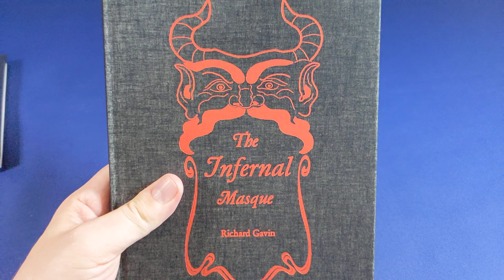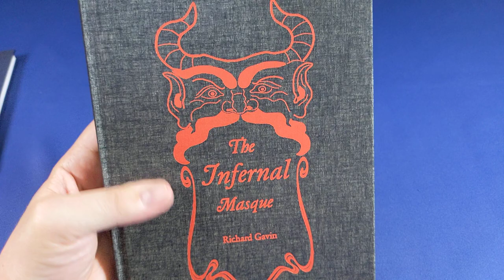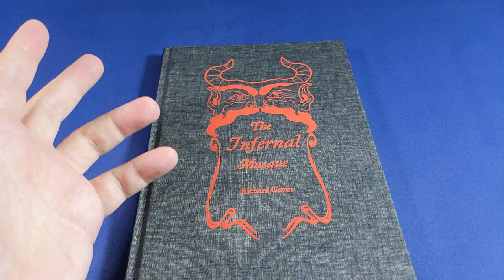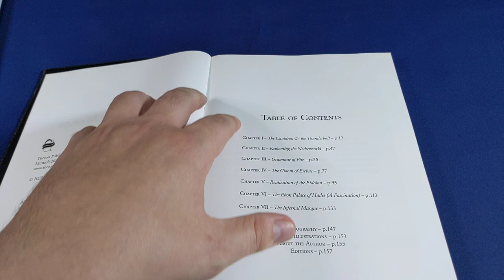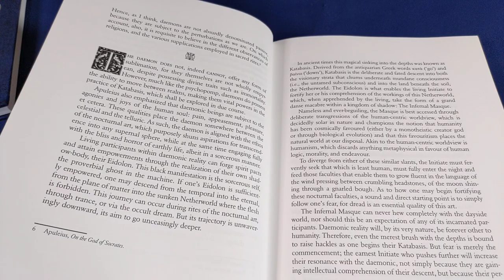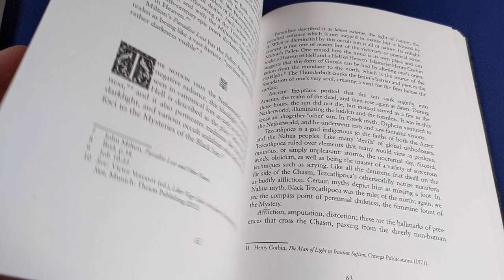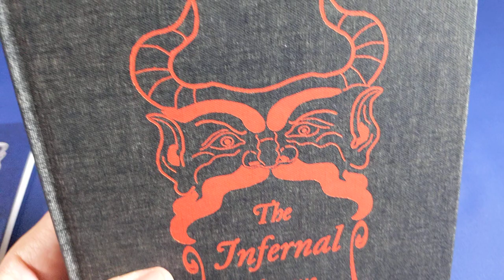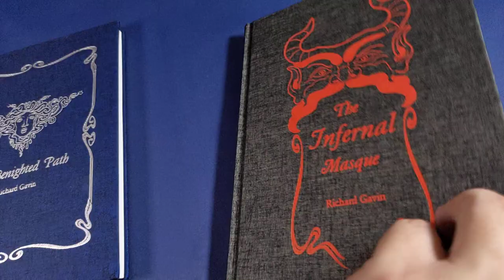The Infernal Masque by Richard Gavin [Esoteric Book Review]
My review of The Infernal Masque by Richard Gavin published by Theion Publishing

(if you haven't already)
3) Hover over your profile avatar to open the user menu
4) Click on "My profile settings", and then "Apps"
5) Click the Connect button next to Discord under App Integrations
6) Enter your Discord credentials and click the Login button
7) Click the Authorize button

2) Download the Discord app (phone or computer, best on computer),
3) sign in or create a free account if you don't already have one,
4) go to "User Settings", then click on "Connections", then click on "YouTube"
5) enter your Youtube Credentials
6) Discord will be able to see that you are a member and will invite you to join the Foolish Fish Members Discord server right there.
7) click on the invitation